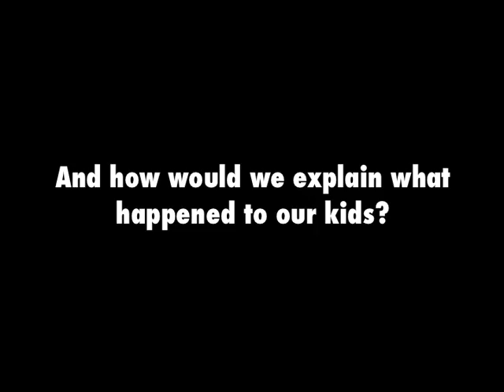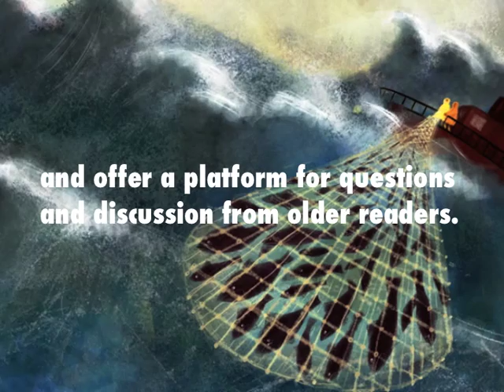The Ocean Story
Trailer for the upcoming picture book from Picture Window Books by writer John Seven and illustrator Jana Christy. The story of the ocean is as old as the earth itself. Overfishing, pollution, and oil spills have highlighted the need to take better care of our oceans so that the story can continue to be told.
Music is by The Mighty Atom.